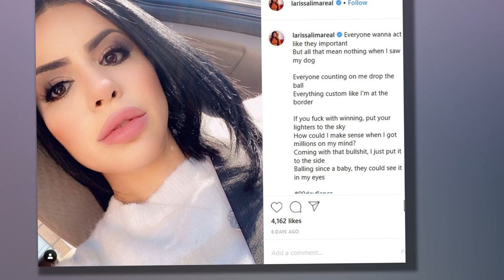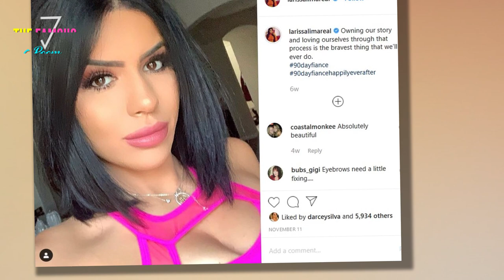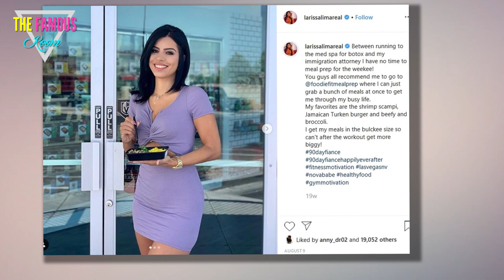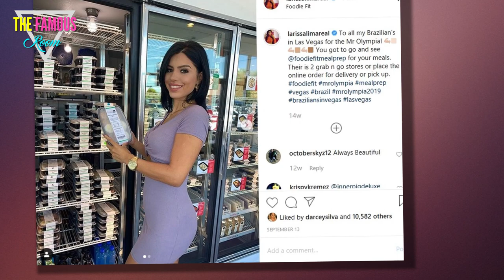Larissa Lima and Colt Johnson RETURN to 90 Day Fiance TLC!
To say that things are not good between Larissa Lima and Colt Johnson these days is an understatement. They had a messy, bitter divorce.

But that won't stop them from returning to 90 Day Fiance.

Larissa Lima Makes a Toast
TLC is bringing back Larissa and Colt in what I can only assume is a gift specifically for me.

"And the next big reveal for the new season of 90DayFiance: Happily Ever After is. Colt and Larissa!" TLC posted to social media.

"They've gone their separate ways," the post acknowledges.

Colt Johnson and Larissa Lima Face Each Other
"But will they find themselves lucky in love on the second time around?" the teaser, well, teases.

TLC shares the premiere date: "Find out June 14 at 8/7c"

"Keep up the guessing," TLC tells fans. "We'll be dropping hints for all the returning couples every day at noon."

Larissa Lima and Colt Johnson return to 90 Day Fiance ig May 2020
Larissa Lima herself took to Instagram on Monday afternoon to echo the news.

"As many of you already know," she teases, "I'll be on the next season of 90 Day Fiance Happily Ever After?"

"Be sure to watch and find out what is going on with my immigration, court, and love life!!" she recommends.

"I can't talk about these things now," Larissa acknowledges, making reference to TLC requiring her to not "spoil" details of her own life.

"But soon you will find out all sorts of things about my life," she adds.

"I wish to extend a special Thank You to all the 90 Day Fiance crew and producers that work so hard" Larissa expresses.

She concludes: "It was the best to be filming with you all again!"

Colt Johnson Gets Mean
As for this season's subject matter ... be warned, not all of this will make it into the show, and it's not for the faint of heart.

On the night of January 10, 2019, Larissa and Colt got into their final fight.

We've heard multiple versions of what went down, but Larissa ended up with injuries on her face and torso.

She accused Colt of tormenting her despite her begging him to stop.

Larissa and Colt's bloody fight 01
Larissa fled the house and put as much as she could on social media.

She then went and stayed at the home of her friend, Carmen Nys, who provided her with shelter for many months afterwards.

Colt, however, accused Larissa of assault, something that she seemingly confirmed when she admitted to scratching his lip.

Larissa maintained that she scratched him in self defense. Colt's photo was shared with 90 Day Fiance blogger John Yates.

Larissa and Colt's bloody fight 12
On January 11, that very next day, Larissa was arrested.

Her previous arrest had been dubious (police were called on her behalf, but Colt said something to them that made them arrest Larissa).

However, it was apparently enough for the police to be Team Colt. Carmen ended up bailing out Larissa that afternoon.

Why did we rehash all of that? Mostly because we doubt that we'll be seeing much of that at all on this season.

Colt Johnson Hugs Debbie Johnson
Instead, the focus appears to be on what happened afterwards.

Debbie was of course in a celebratory mood, delighted to have Colt back.

Colt's arc this season won't be all about Colt's Norman Bates impersonation.

But clearly, Debbie is delighted and is not even pretending to hide it. Amazing how toxic a family can become in a short time.

Debbie Johnson Celebrates
Before we get into Colt's next act, Larissa triumphantly announces to her friends that she has completed her community service.

We here at THG covered Larissa's legal battle extensively. It has been almost one year.

Larissa's community service included speaking on a telephone line for the transgender community, which was a wonderful and thoughtful use of her time.

And as we can all see in the teaser, Larissa was glad to put that court case and its ramifications behind her.

Larissa Lima finished her community service
What's next? Well, we know that Larissa dated Eric Nichols, a major upgrade from Colt, starting in February of 2019.

Some viewers may remember seeing him on the Tell All last summer.

Larissa was not the only one who moved on, however.

Colt dipped his own toes back into the dating world, as you can see creepily play out on this teaser.

Colt Johnson Hopes to Get Laid
We give Colt a hard time for this because his exes have.

A woman whom he dated before Larissa called him out early in their first season for being a creep, expressing pity for Larissa.

Three arrests, a cheating scandal, and months of stress later, Larissa echoed those sentiments.

At least one of the women whom Colt dated has accused him of toxic, manipulative behaviors and exacting revenge upon exes. Gross.